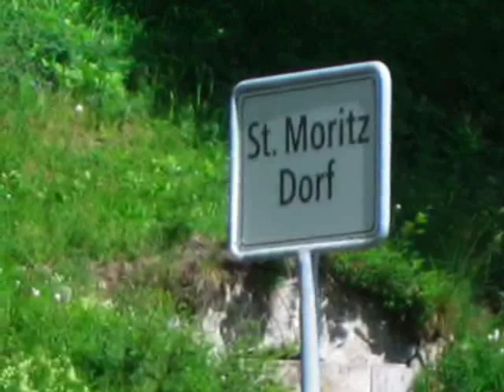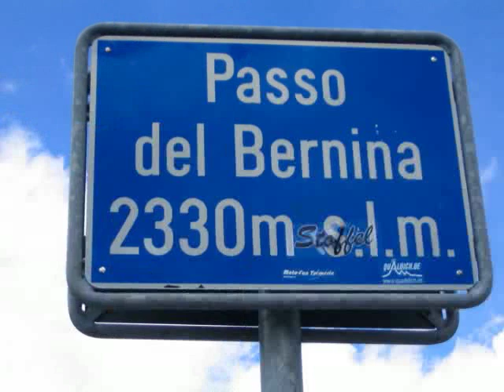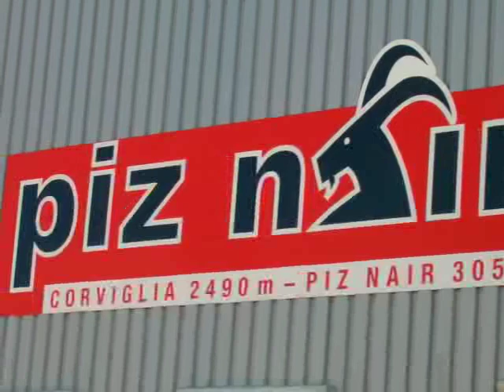St.Moritz,Switzerland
A short visit to Switzerland.